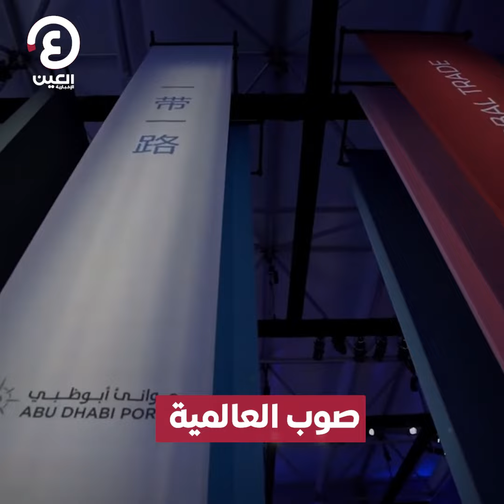المنطقة النموذجية الصينية - الإماراتية نافذة للمستقبل